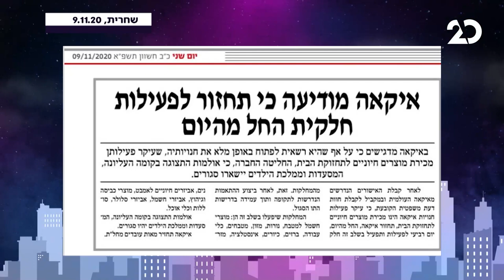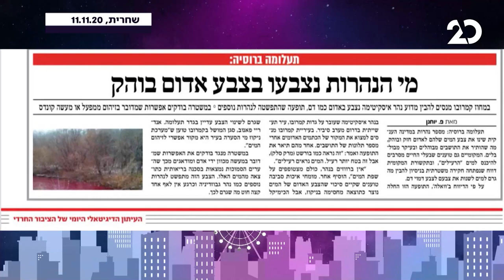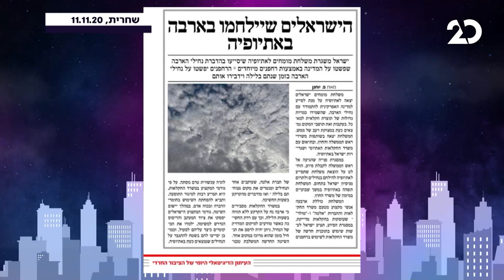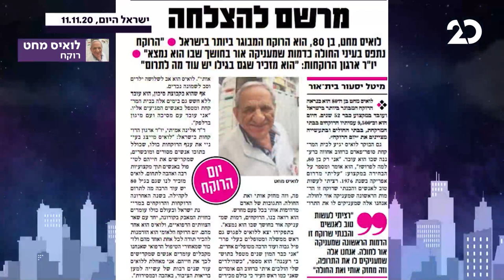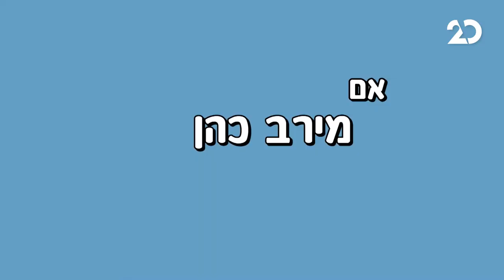לילה טוב מאוד | 11.11.2020 | התכנית המלאה